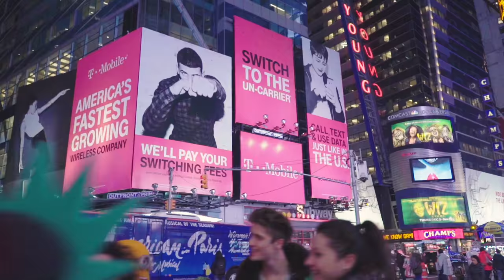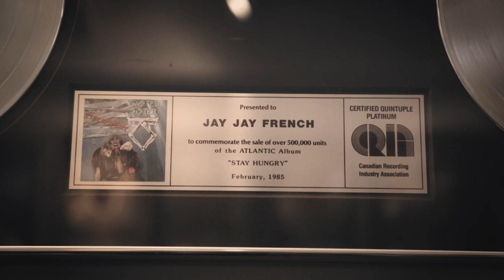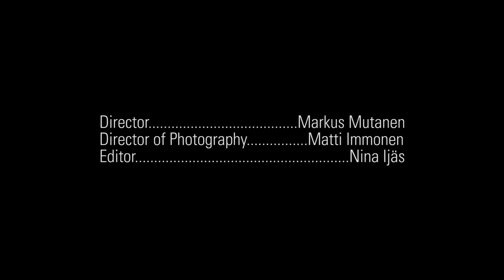Jay Jay French - Twisted Sister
Director: Markus Mutanen
Director of Photography: Matti Immonen
Editor: Nina Ijäs
Production of: Smak Film Ltd
In Collaboration with: Ruokangas Guitars